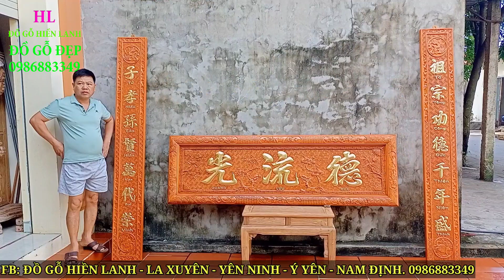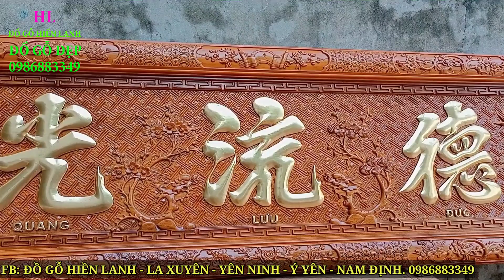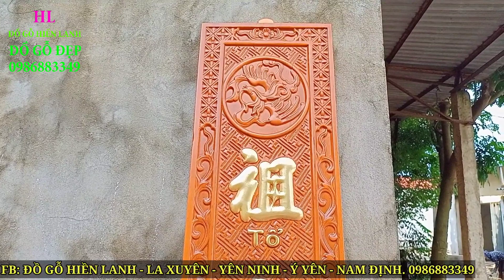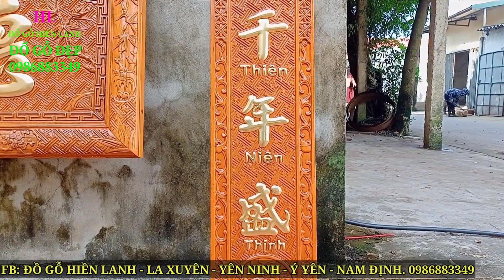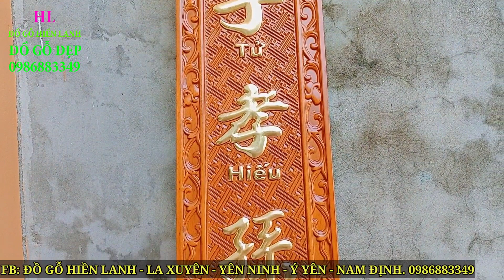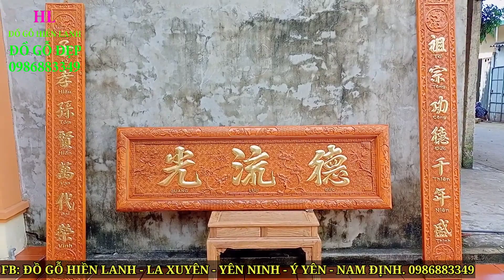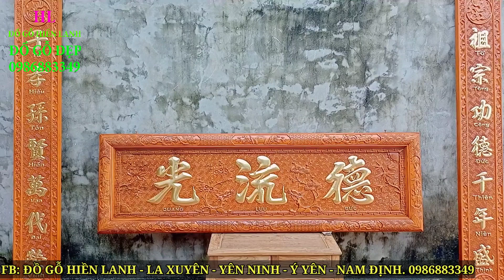🔴Dát Vàng Hoành Phi Câu Đối, gỗ gụ, thờ Gia Tiên. Đồ Gỗ Hiền Lanh. 0986883349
- 🔴Hoành Phi Câu Đối đẹp bằng gỗ , thờ GIA TIÊN, a Thủy( Hải Phòng). Đồ Gỗ Hiền Lanh. 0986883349
- Bộ Hoành Phi Câu Đối gỗ gụ loại đại 217cm - hầng đặt a Thủy Năm - Hải Phòng
- hoành phi gỗ gụ Lào dài 2m17cm x 67cm, ván dầy 3cm, khung tranh dầy 7cm x 10cm, điêu khắc lồng cuốn thư với nội dung:" Đức Lưu Quang " dịch: Đức sáng lưu truyền về sau cho con cháu
- câu đối gỗ gụ có kích thước dài 2m17 x 28 x dầy 4cm - câu đối đầu vuông :" TỔ TÔNG CÔNG ĐỨC THIÊN NIÊN THỊNH - TỬ HIẾU TÔN HIỀN VẠN ĐẠI VINH "
-- hoành phi câu đối gỗ gụ - hàng đặt a Thủy Năm ( Hải Phòng )
- 🔴ý nghĩa câu đối: tổ tiên tích đức mong muốn ngàn năm thịnh vượng - con cháu thảo hiền sẽ được hưởng vinh hoa phú quý
- 🔴Giá Hoành Phi Câu Đối đẹp bằng gỗ Hiện tại phụ thuộc vào nhiều yếu tố như : chất liệu gỗ làm hoành phi câu đối, kích thước hoành phi câu đối, thếp vàng đài loan hay vàng ta lên hoành phi câu đối, mẫu mã hoành phi câu đối
- 🔴 hoành phi câu đối bằng gỗ gụ được người dân sử dụng 99%, hoành phi câu đối gỗ gụ được chế tác thủ công, tinh xảo từ bàn tay nghệ nhân: Dương Văn Hiền( địa chỉ: La Xuyên - Yên Ninh - Ý Yên - Nam Định)